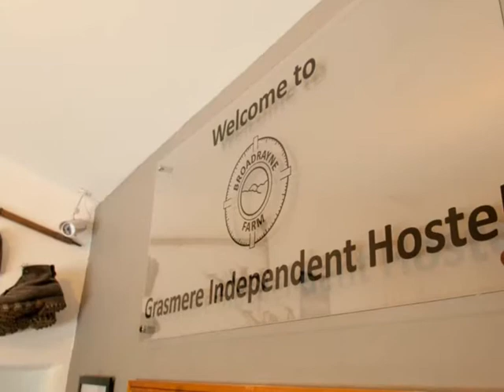Grasmere Independent Hostel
Take a tour of our beautiful Hostel in the centre of the Lake District National Park. This small deluxe hostel is situated on a farm right at the heart of the Lakes. See the best of Lakeland right from our doorstep. Give the car a holiday.

Take the Wordsworth walk around Grasmere and Rydal Lake, or do a mountain classic, climb Helvellyn or Fairfield from our door. The Coast to Coast footpath goes right through the farm. Over 101 other local attractions and activities, including a good pub with fine bar meals just 300 yds down the road.

Our English Tourism Council 4 star graded hostel has en suite bedrooms with made up beds (sheets & duvets), lockers, bedside lights, towels for hire, Free WiFi and an Internet PC, a coin operated sauna, commercial laundry, drying room, dining room, 2 self-catering kitchens with microwaves, fridges, toasters etc. A stunning common room with large TV, a lockable bike / luggage store and private parking.

We are resident proprietors. Cleanliness and friendliness assured. Totally non-smoking. Individuals, families and groups all welcome.

Please check availability by phone or email.